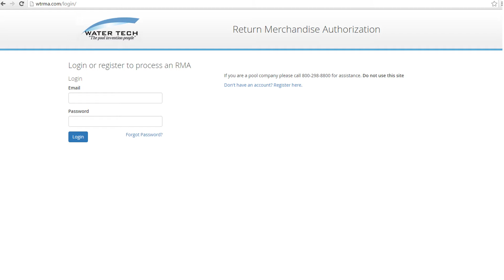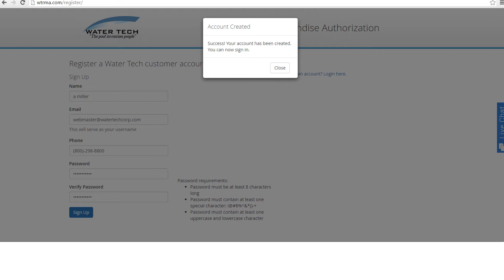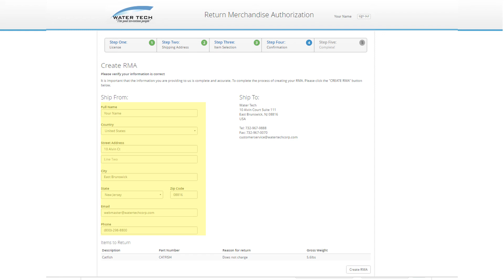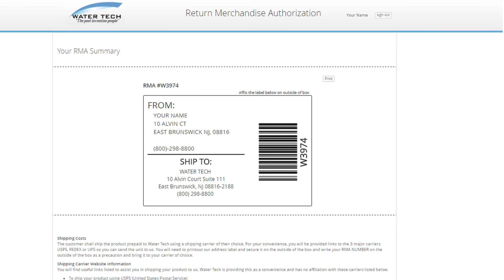How To Return You Product For Repair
We have made the process very easy in sending your water Tech product back to us for repair.